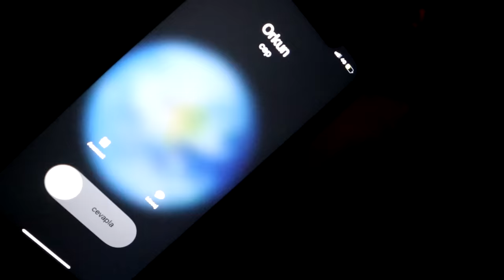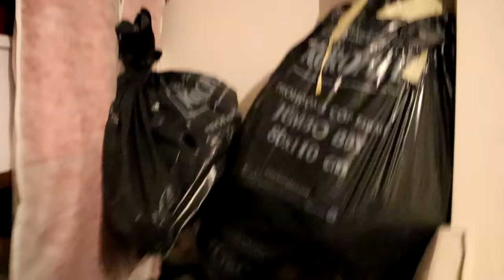ORKUN IŞITMAK'IN EVİNDE GİZLİCE KALIP KORKUTTUM! (KILIÇLA GELDİ)@orkunisitmak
ORKUN IŞITMAK'IN EVİNDE GİZLİCE KALIP KORKUTTUM! (KILIÇLA GELDİ) videoma hoş geldiniz arkadaşlar. Uyurken suratıma ağda yapan Orkun'un bana yıllardan beri yaptığı eziyetlerin, çektirdiği çilelerin cezasını artık vermek lazım diye düşündüm ve böyle bir videonun içinde bulduk kendimizi :D Huzur kaçırmak neymiş en iyi biz biliriz :D Bundan sonra 2 kere düşünülecek bana şaka yapılırken :D